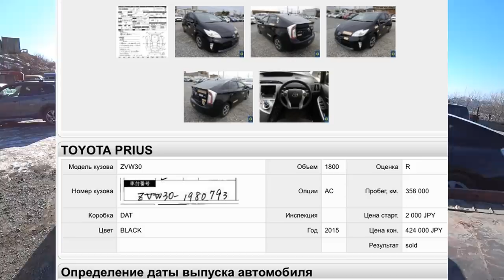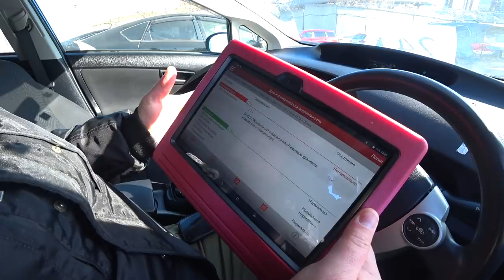АВТОРЫНОК ЗЕЛЕНЫЙ УГОЛ И АВТОМОБИЛИ С ПРОБЕГОМ 300 ПЛЮС ТЫСЯЧ TOYOTA PRIUS С ПРОБЕГОМ 400 ТЫСЯЧ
Друзья привет! сегодня как обычно цены на японский автопром и авто с пробегом 300 тысяч плюс,проверяем батарею!